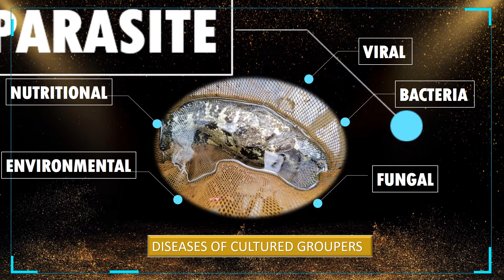THE 11th SYMPOSIUM ON DISEASES IN ASIAN AQUACULTURE (DAA 11)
Video The Management of Reared Tiger Grouper Epinephelus fuscoguttatus Infected with Marine Leech Ze